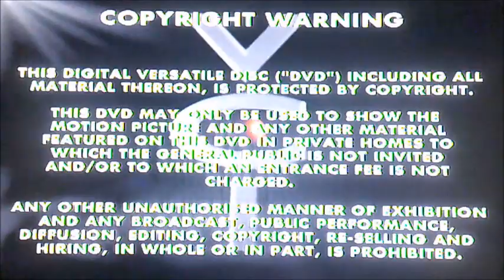DVD Opening to Catherine Cookson The Tide of Life UK DVD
This is the DVD Opening to Catherine Cookson The Tide of Life UK DVD and Here's the Order!

1. Copyright Warning
2. VCI DVD Logo
3. Granada Logo
4. DVD Menu
5. First Few Seconds of the Programme